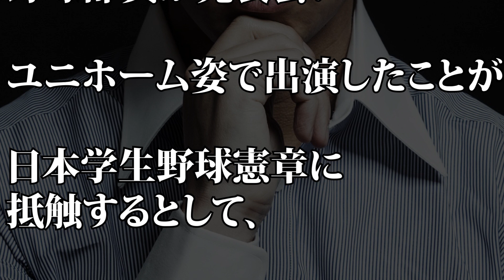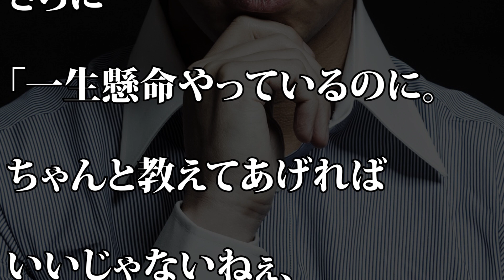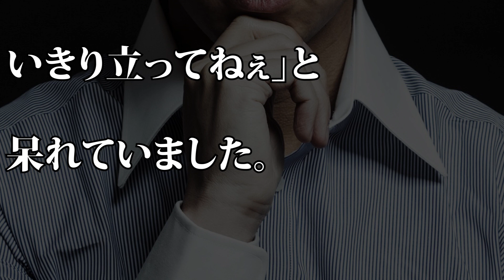【ひるおび】立川志らく 高知商野球部問題に言及…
【動画説明】
落語家、立川志らくが２３日、ＴＢＳ系情報番組「ひるおび！」に生出演し、高知商業野球部員が同校のダンス同好会有料発表会に出演したことを、日本高野連が問題としていることに言及しました。

社会学者の古市憲寿が、17日放送の『とくダネ！』（フジテレビ系）に出演。「芥川賞」落選について心境を述べました。

古市憲寿 波田陽区に辛辣コメント

古市憲寿 小室圭に言い放った"ある皮肉"が称賛の嵐！Xデー到来で二人の結婚はもう…

小室圭の帰国前に秋篠宮様会見 古市憲寿が放った一言に一同納得！眞子様の体調不良に紀子様・美智子様もご心配の様子…